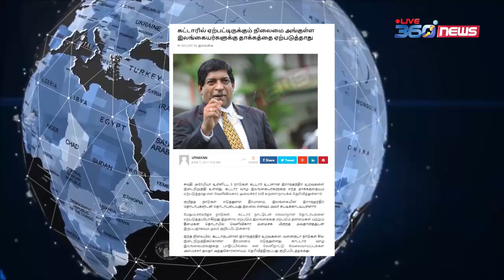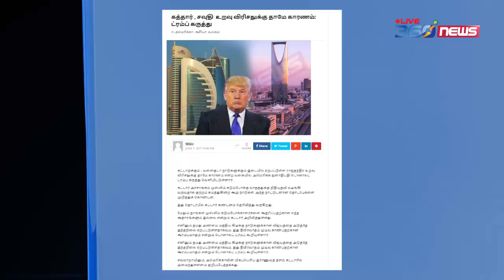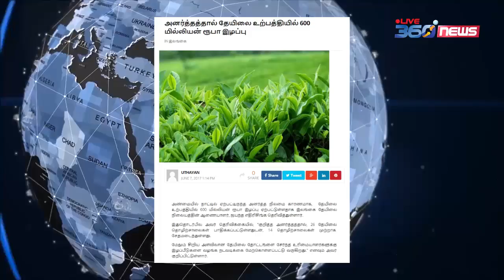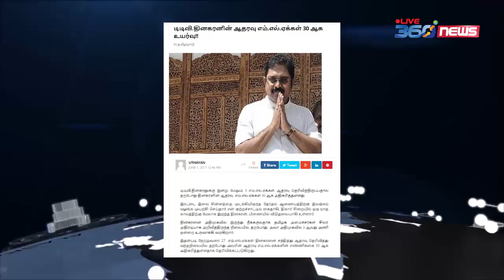இன்றைய நாளின் விசேட செய்திகள் 6.7.2016